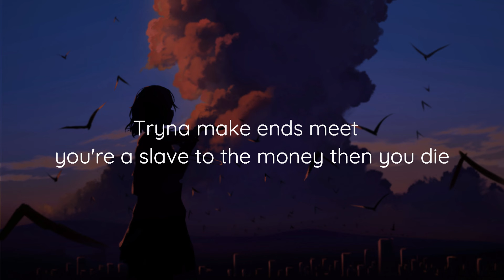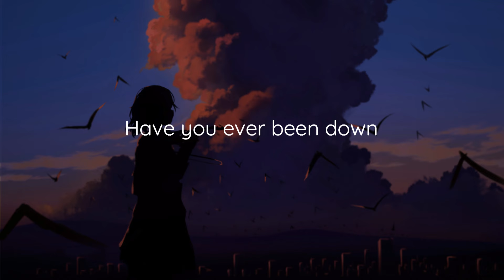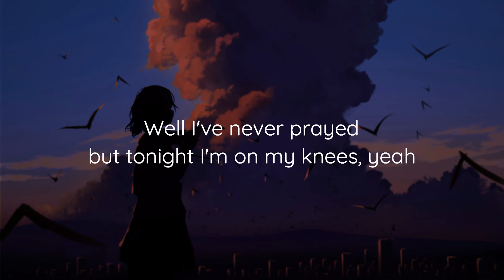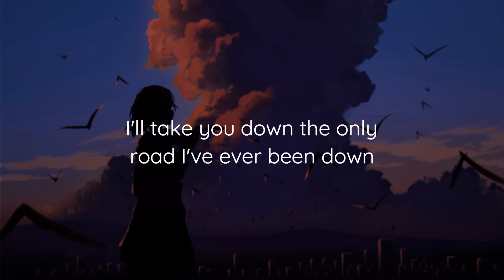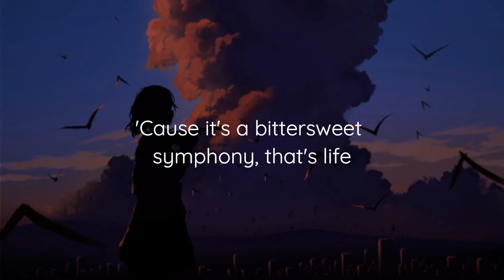Danny Olson & Maryon - Bitter Sweet Symphony (Lyrics)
AirSlide - The melodic sound you need ☁️

It's been a while since the last upload.. Happy new year for you all !

Lyrics:

'Cause it's a bittersweet symphony, that's life
Tryna make ends meet, you're a slave to money then you die
I'll take you down the only road I've ever been down
You know the one that takes you to the places
Where all the veins meet, yeah

No change, I can change
I can change, I can change
But I'm here in my mould
I am here in my mould
But I'm a million different people from one day to the next
I can't change my mould

Have you ever been down ?

Well I've never prayed
But tonight I'm on my knees, yeah
I need to hear some sounds that recognize the pain in me, yeah

Tryna make ends meet
Tryna find somebody, then you die

This video is meant to promote the track, and is not monetized (at least by me).